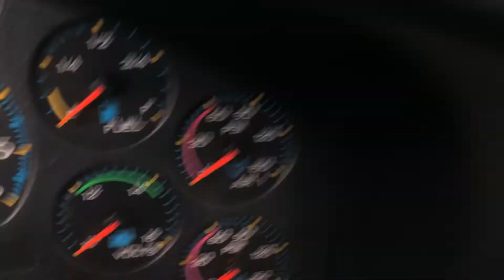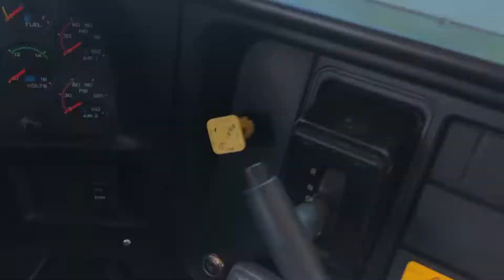Dublin City Schools 15 2007 IC CE 300 (Retired)